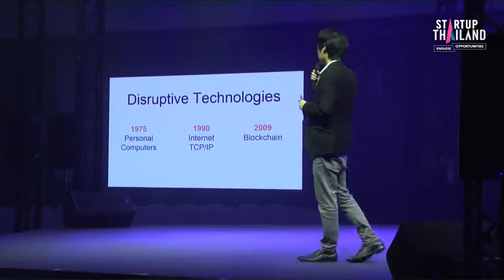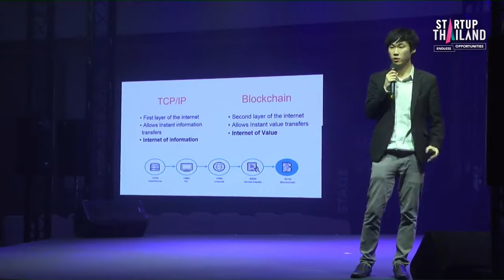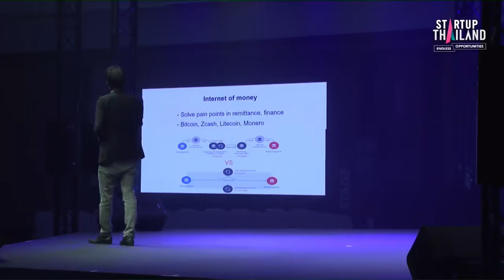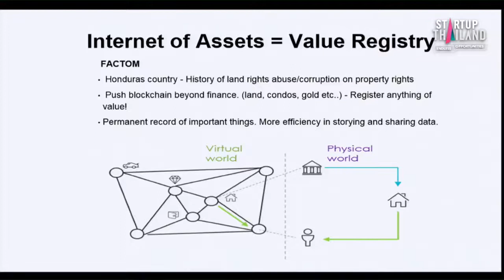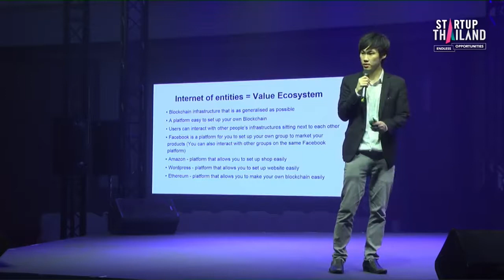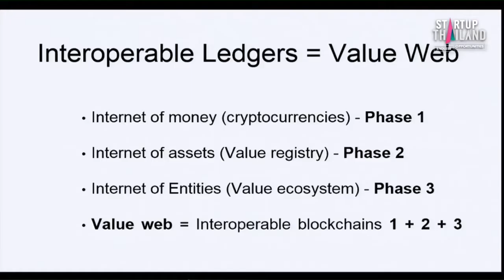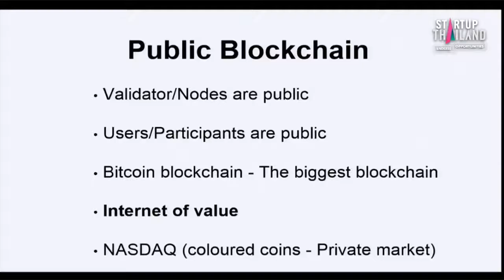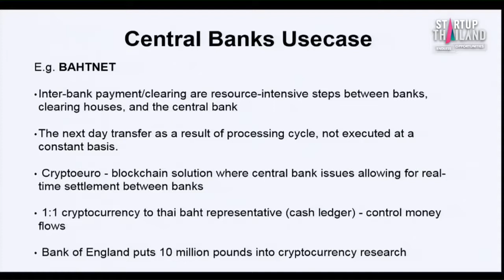Four Development Stages of the Blockchain Industry